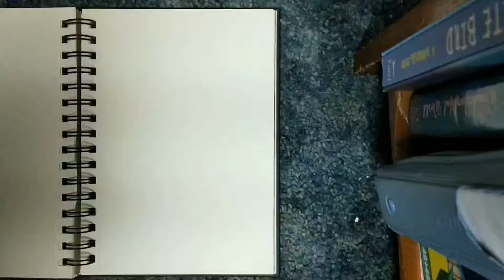Traditional Speed Draw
I decided I would do drawing traditionally again, since I've been drawing basically exclusively in digital recently. then i decided, why not record it? so, speed draw!

thanks for reading the description and have a nice day!